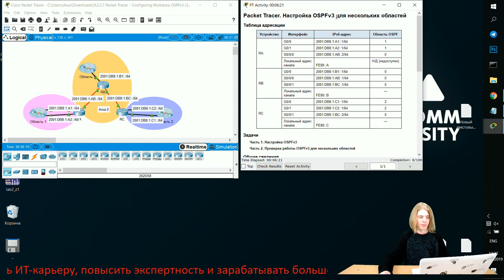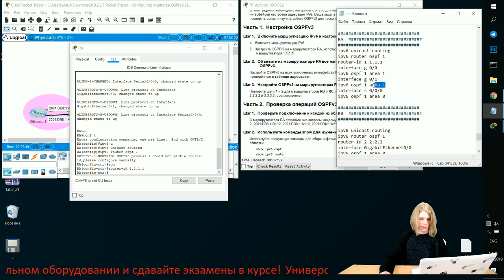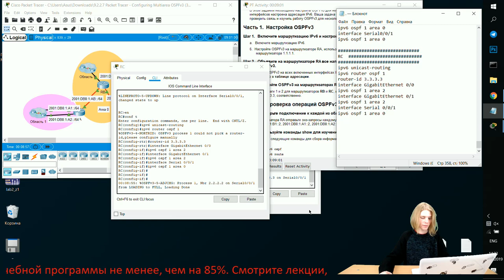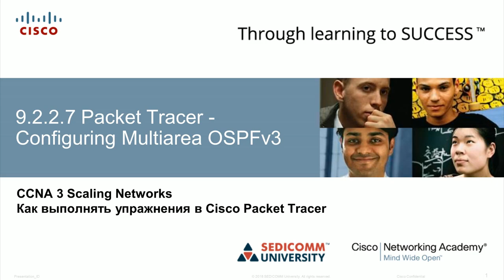Курс Молодого Бойца Часть 3 2020 CCNA 3 SN 9.2.2.7 Packet Tracer - Настройка OSPFv3